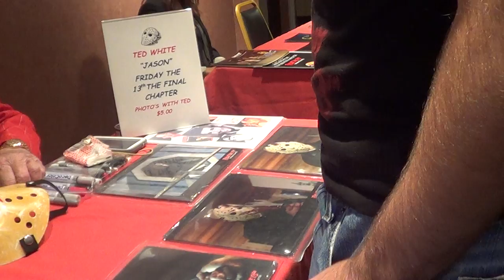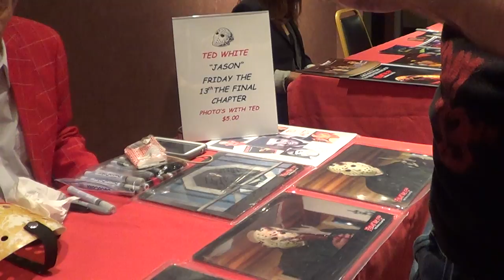Meeting Ted White (Jason Voorhees, Friday the 13th: The Final Chapter) (2014)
October 2014, I met TED WHITE, also known as JASON VOORHEES from FRIDAY THE 13TH: THE FINAL CHAPTER! He shook my hand, took a couple photos with me and signed my JASON mask! And he couldn't have been a sweeter guy! Crypticon, MN, October 2014.